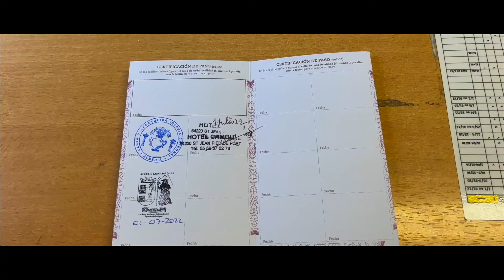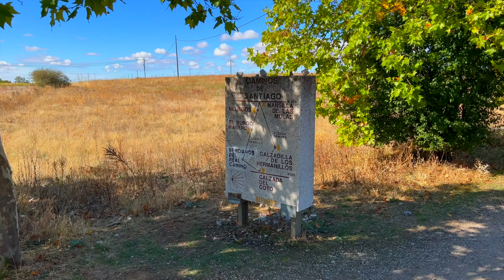Camino de Santiago Etapa 18 Ledigos Bercianos del Real Camino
Camino De Santiago.  2022

 Etapa 18:  Ledigos - Bercianos Del Real Camino

En este caso pare en Ledigos por falta de albergue en Terradillos de los Templarios, tambien os pongo dos enlaces al track para que no tengáis problemas son distancias mas amplias.

Os recomiendo paginas como la de GRONZE, que os aclararan y ayudaran mucho en las etapas.

Le doy las Gracias a camino fácil por hacerme las etapas mas cómodas llevando mi maleta os dejo el enlace tambien:

Desde aqui recuerdo a todos los PEREGRINOS que se cruzaron conmigo durante las etapas, fue maravilloso y nunca lo olvidaré, tambien le doy las gracias a Javi y a otros como Richard que me pasaron muchas imágenes sobre todo aéreas para realizar diversos videos.

A lo largo del camino conocí a muchisimos peregrinos y entable conversación con ellos pero si tengo que recordar algunos aqui os dejo una lista, la cual al final de alguna etapa pondré sus nombres en las imágenes:

Nuevos peregrinos: IÑAKI, RAFA, JIM, SIMO y SOFÍA, MARIA, PILAR y CELIA ,KELVIN, ERIN Y LEEANN

Gracias a los italianos que me pasaron imágenes aéreas del camino. tambien algún argentino y americano. En estas etapas conocí a un ruso que me paso muchas imágenes aéreas de dron. conocí a un americano en Carrión que nos pasamos imágenes aéreas del camino parece que el lleva autorización a volar en muchísimos lugares que hay alguna restricción y en mi caso me es imposible. El tiene un canal de YouTube TOUCHDOWN TRAVEL, espero que os guste como a mi.

MATERIAL BASICO CAMINO De Santiago

Documentacion incluida la Credencial,
Hoy en dia Smartphone con acceso internet,
Mochila de 35 a 40 Litros,
Calzado de trekKing yo utilizo botas de Salomon aunque creo que lo ideal es tipo tenis, eso si sufridoras frente al agua y con buena suela. No estrenes calzado en el camino.
Calcetines transpirables, lisos, anti ampollas.
Pantalon de Trekking o senderismo
Ropa Interior primera capa 2 o 3 camisetas manga corta transpirable, 1 camiseta manga larga, una camiseta manga larga térmica, todo dependiendo de tu organización a la hora de lavar y como.
Ropa intermedia: aporta calor. Seria un polar de cremallera completa y dependiendo de la época que se haga el camino.
Tercera capa: chaqueta de membrana de goretex o similar.
PONCHO O CHUBASQUERO COMPLETO
Saco de dormir ligero
Bastones
Guantes ligeros
Linterna o frontal
Botella reutilizable.
Gorra o Sombrero
Navaja multiusos
Buff para el cuello

ASEO Y CUIDADO PERSONAL

Sandalias o chanclas
Bolsa ropa sucia
Bañador según epoca
Neceser pequeño
Toalla
Cepillo de dientes y pasta
Desodorante
Gel- champú
Protector labial y solar
Vaselina Pura
Compeed para posibles rozaduras y ampollas
Detergente
Analgésicos y Antinflamatorios.